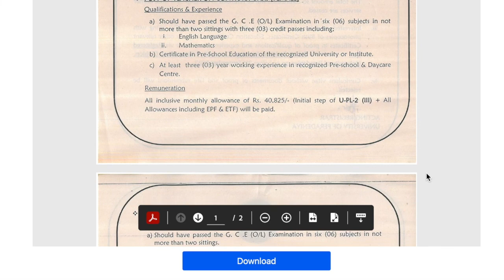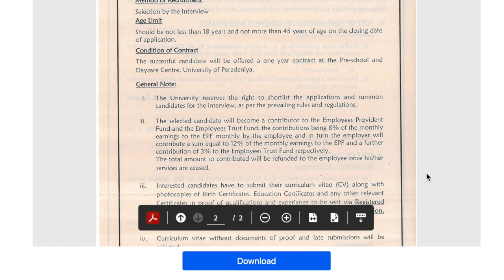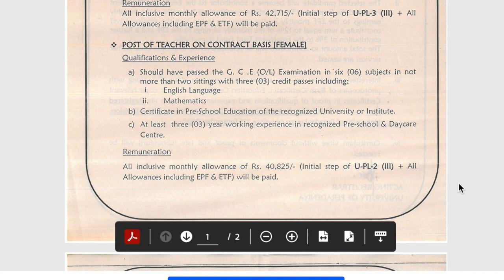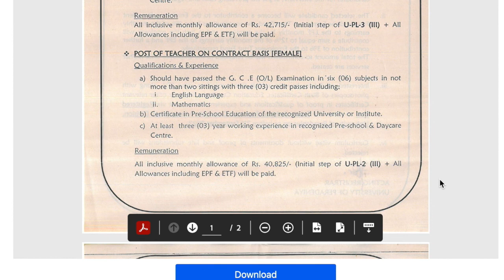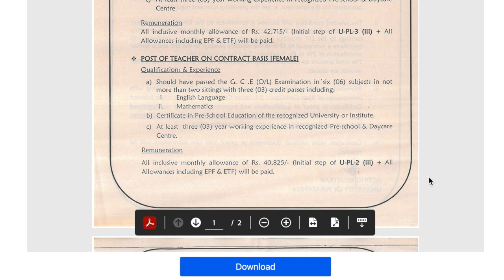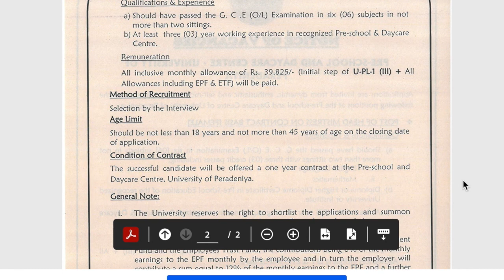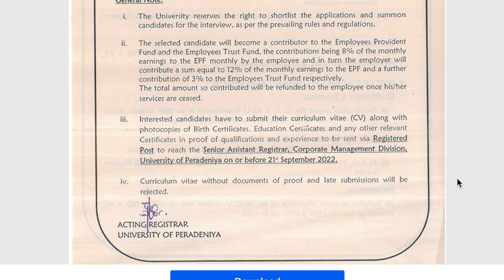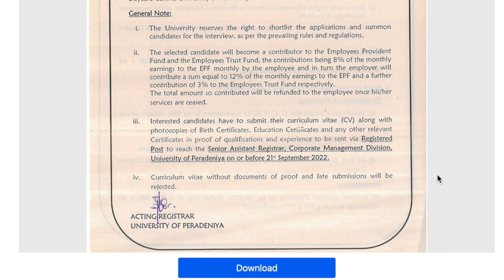රජයේ රැකියා ඇබැර්තු 2022 | පේරාදෙණිය විශ්වවිද්‍යාලය | Government Job Vacancy 2022 | NMLIN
This video is about | Government Job Vacancy 2022 | රජයේ රැකියා 2022 | පේරාදෙණිය විශ්වවිද්‍යාලය |

Key words -

This Youtube Channel is continued for your personal appreciation or educational conscient purposes only. All Content of this Youtube Channel Playlist (Government Job Vacancy - NMLIN)   published by extracting the information from online sources such as government official websites, government gazettes, advertisements, newspapers, social media, other websites etc. The copyrights of these contents belong to the responsible owners. If a modification will happen in these information, our Youtube channel does not assume any responsibility.

all publications published here are taken from  for the purpose of reading information available to sri lankas.the relevant authorities and government agencies have the full right to finalize or amend the information at any time.

This Channel Does Not Represent a government Agency

නීතිමය වියාචනය

මෙම යුටියුබ් චැනල් එක දිගටම කරගෙන යනු ලබන්නේ ඔබගේ පුද්ගලික අගය කිරීම හෝ අධ්‍යාපනික හෘදසාක්ෂිය අරමුණු සඳහා පමණි. මෙම යුටියුබ් චැනලයෙහි ධාවන ලැයිස්තුවේ (Government Job Vacancy - NMLIN) යටතේ සියලුම අන්තර්ගතයන් රජයේ නිල වෙබ් අඩවි, රජයේ ගැසට් පත්‍ර, දැන්වීම්, පුවත්පත්, සමාජ මාධ්‍ය, වෙනත් වෙබ් අඩවි වැනි සබැඳි මූලාශ්‍රවලින් තොරතුරු උපුටා ගැනීමෙන් ප්‍රකාශයට පත් කෙරේ. මෙම අන්තර්ගතයේ ප්‍රකාශන අයිතිය වගකිවයුතු හිමිකරුවන් සතුය. මෙම තොරතුරු වල වෙනස් කිරීමක් සිදු වුවහොත්, අපගේ යුටියුබ් චැනල් එක කිසිදු වගකීමක් භාර නොගනී.

මෙහි පළ කරන සියලුම ප්‍රකාශන ශ්‍රී ලංකාවට ලබා ගත හැකි තොරතුරු කියවීමේ අරමුණින් ලබාගෙන ඇත. ඕනෑම අවස්ථාවක තොරතුරු අවසන් කිරීමට හෝ සංශෝධනය කිරීමට අදාළ බලධාරීන්ට සහ රාජ්‍ය ආයතනවලට පූර්ණ අයිතිය ඇත.

මෙම නාලිකාව රජයේ ආයතනයක් නියෝජනය නොකරයි